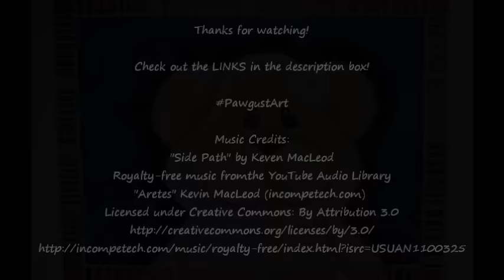Acrylic Painting - Teddy Bear Painting - Part 2 of 2